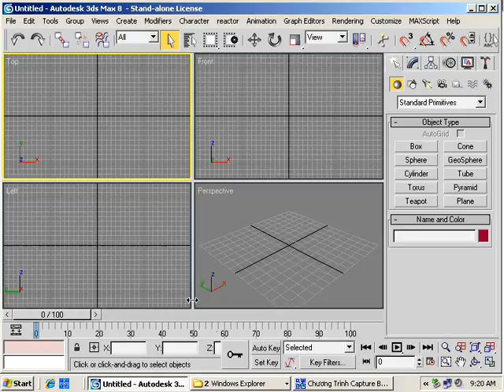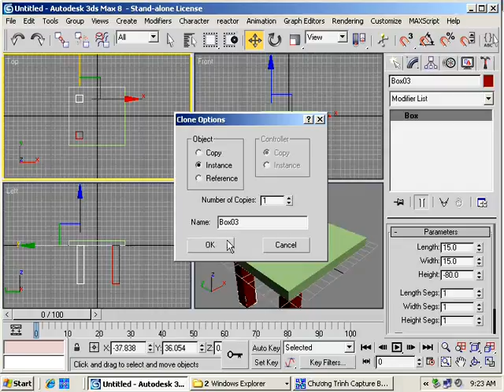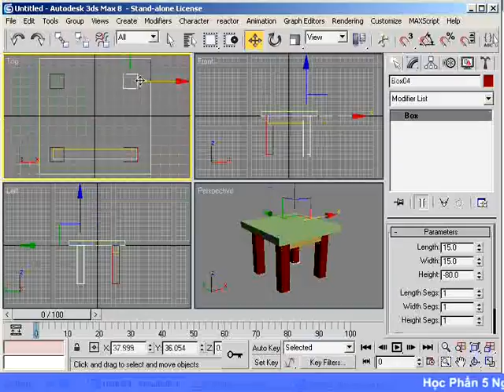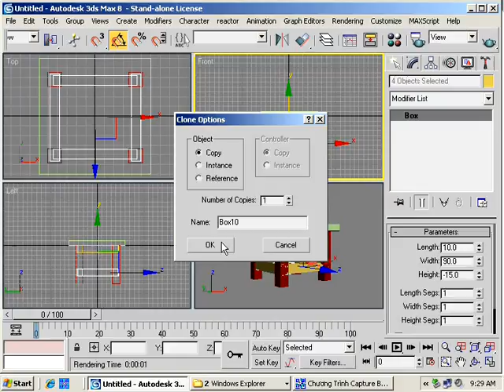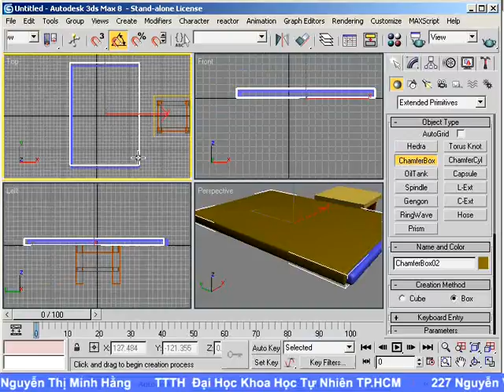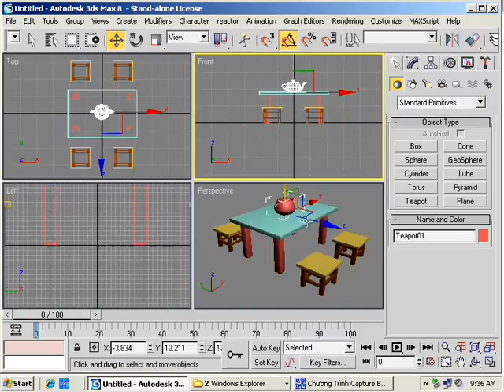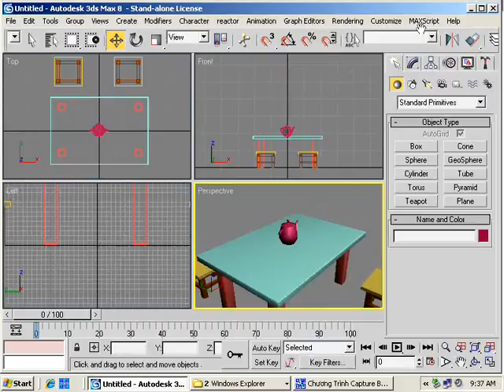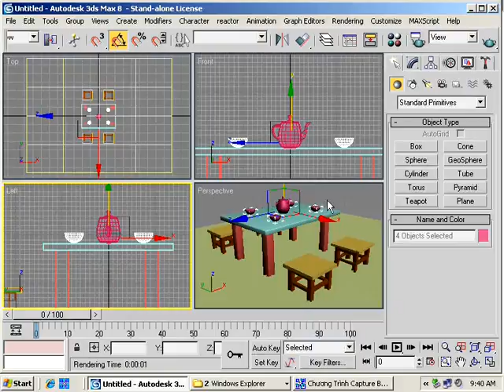Hưỡng dẫn làm họat hình với autodesk 3ds max 8 bai 1